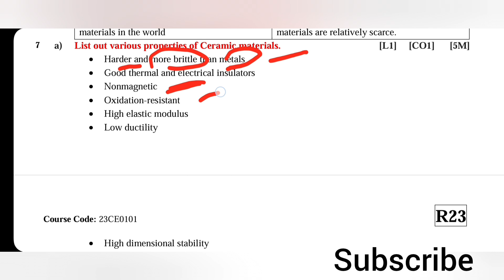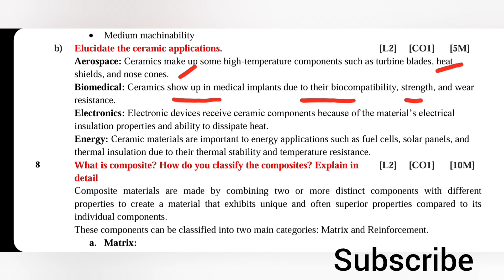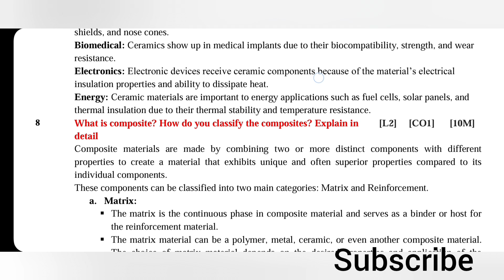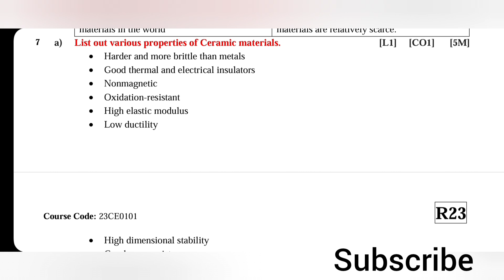various properties of ceramic materials & uses in basic mechanical engineering with telugu explane